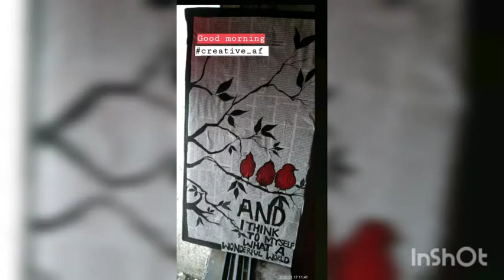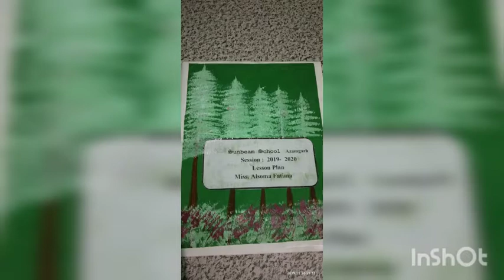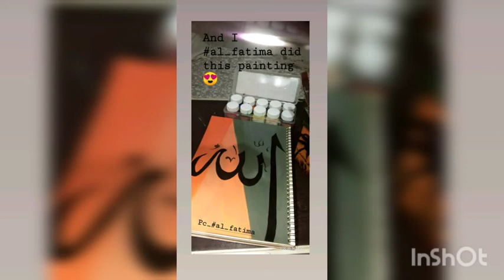Some of my painting and crafting over the years.